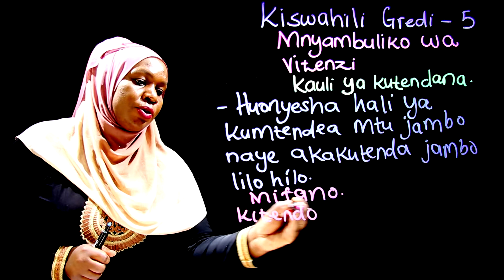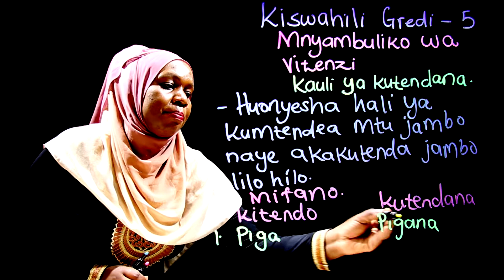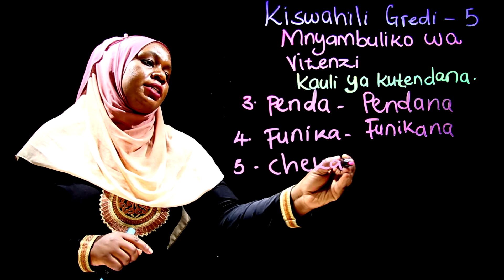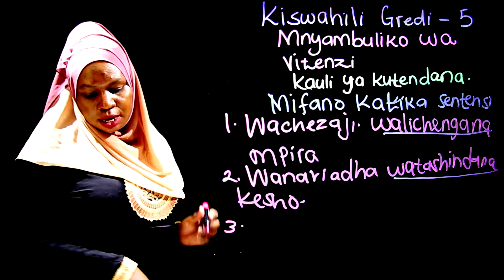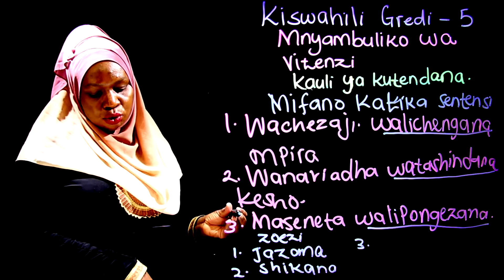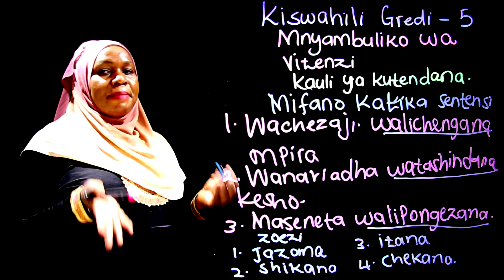Gredi 5 Kiswahili Mwalimu Rehema - Mnyambuliko wa Vitenzi Katika hali ya Kutendana